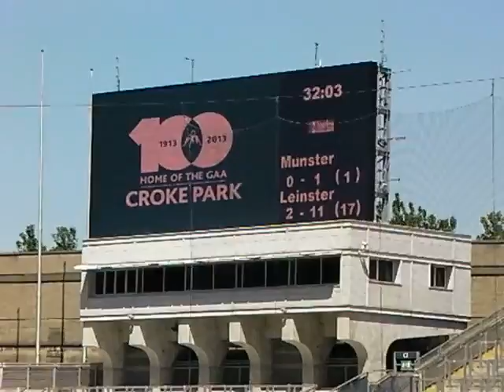ULSTER BANK CHARITY FOOTBALL MATCH PART 2